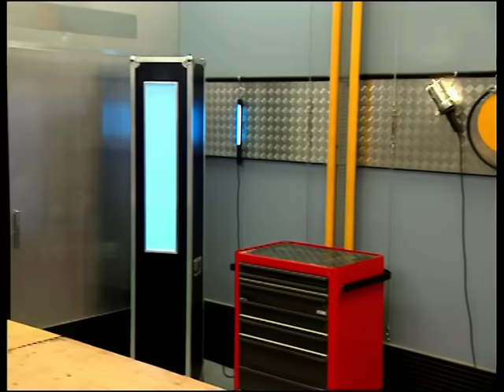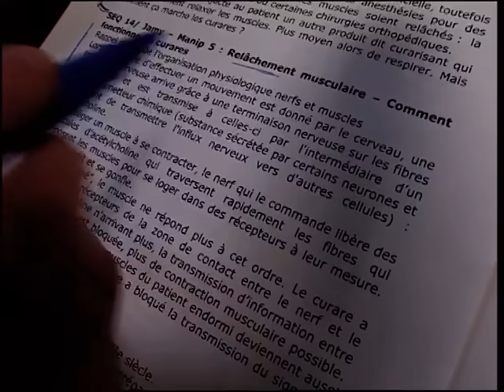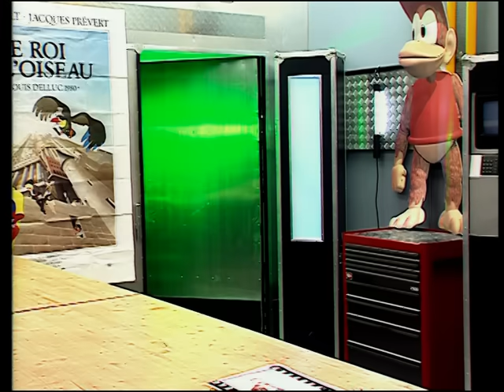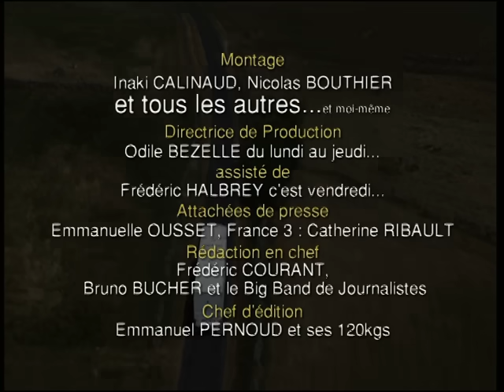BETISIER - C'est Pas Sorcier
Le bêtisier !!